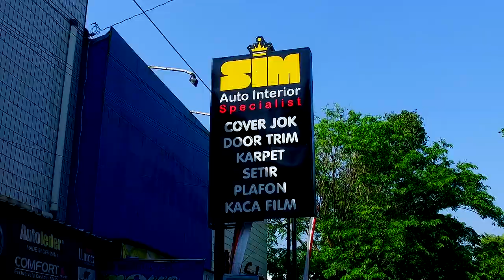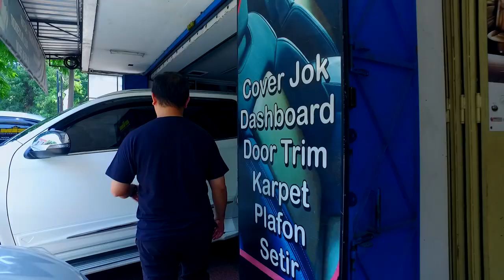Gibran Berkunjung ke SIM Auto Interior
Kunjungan tim MBtech ke Solo kali ini terbilang spesial. Selain melakukan liputan dan melihat langsung proses pengerjaan cover jok di seatmaker SIM Auto Interior Spesialis, kami juga berkesempatan meliput Mitsubishi Pajero Sport Dakar milik mas Gibran Rakabuming Raka.

Spesial  lagi karena bahan pelapis yang digunakan adalah MBtech Giorgio, yang merupakan varian terbaru dari MBtech. Seperti dugaan kami, mas Gibran menginginkan model jok yang simpel namun tetap mempertahankan kesan elegan interior mobilnya.

Nah kalo mas Gibran saja sudah menggunakan bahan MBtech Giorgio pada mobilnya, kamu kapan..?